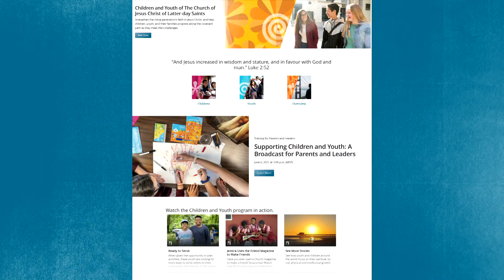Apoyo a Niños y Jóvenes: Conclusión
Apoyo a Niños y Jóvenes: Una transmisión para padres y líderes

A medida que los padres y los líderes se esfuerzan por ayudar a los jóvenes y a los niños a edificar la fe en Jesucristo y llegar a ser más semejantes a Él, el programa Niños y Jóvenes puede ser un recurso valioso. En esta transmisión, presentada por el presidente M. Russell Ballard y el élder Quentin L. Cook, del Cuórum de los Doce Apóstoles, los miembros de las Presidencias Generales de las distintas organizaciones comparten información e ideas útiles sobre cómo utilizar el programa Niños y Jóvenes para edificar la fe en Cristo. Los padres y los líderes pueden ver la transmisión completa o los segmentos correspondientes a sus responsabilidades específicas. Esta transmisión se puede utilizar en el hogar, en los consejos de barrio y estaca, en los comités de líderes de jóvenes de estaca, en los consejos de barrio para la juventud, en las reuniones de presidencia de cuórum del Sacerdocio Aarónico y de clase de las Mujeres Jóvenes, así como en otros contextos.